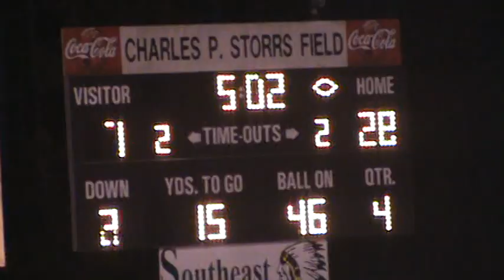Edgewood Academyvs Shelby Academy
Edgewood defeats Shelby in the playoffs 28 - 7 to advance to the state championship game.